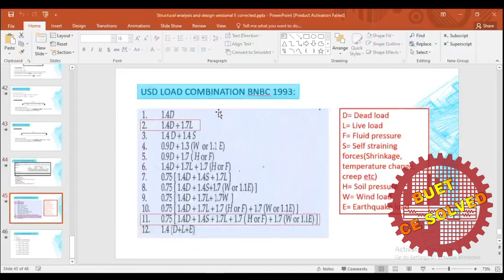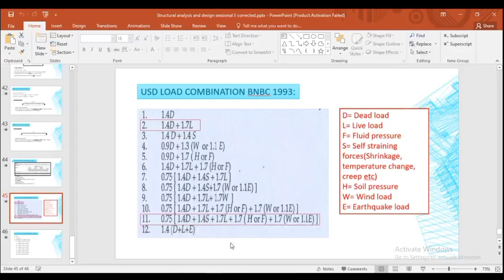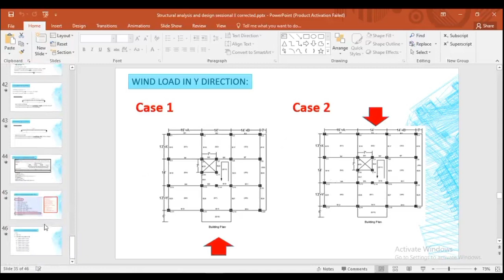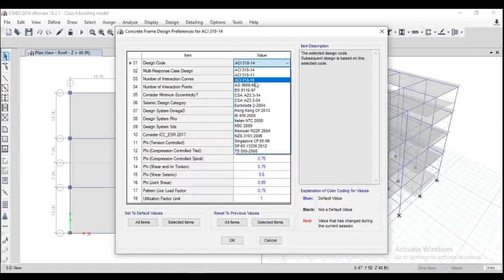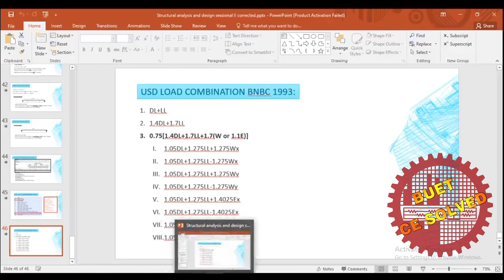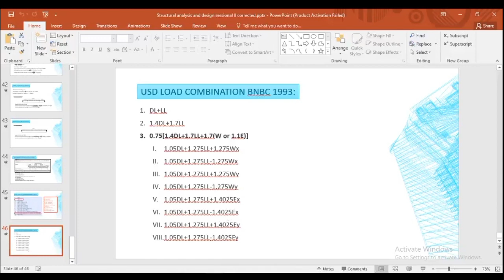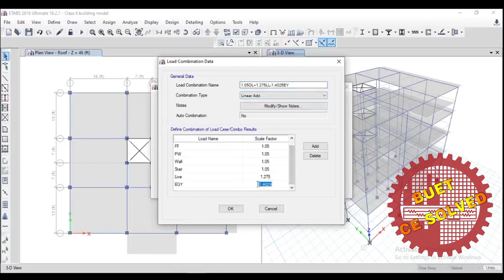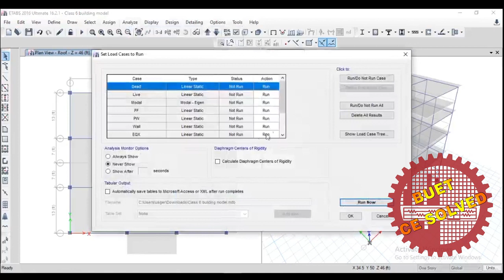Load Combinations || BNBC 1993 || Building Design || ETABS 2016 || Bangla || BUET CE SOLVED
Welcome to BUET CE SOLVED || ETABS 2016 || Structural Analysis and Design || Bangla

Special thanks to Engr. Zihan Mahmood Nahian, Lecturer (as per May, 2020), Department of CEE, Islamic University of Technology (IUT). This video is all about ETABS 2016 Tutorial in Bangla on how to design and analyze any structure using ETABS 2016.

In particular, this video illustrates the procedure of designing a multi-storied building in ETABS 2016. This is actually a 4 storied building having shallow foundation below Ground Level taken from the notes of Dr. Iftekhar Anam sir, Professor. at UAP. It has a roof as well. All story heights have been selected as 10 feet. This model was prepared in accordance with BNBC (Bangladesh National Building Code) 1993 guidelines.

In this episode, procedure for assigning different load combinations for the building design has been illustrated. All these load combinations have been applied in accordance with the BNBC 1993 guidelines. After assigning these load combinations one could easily run the model and obtain the design values of moment, shear force, axial force, torsion, deflection etc. and complete the design procedure using those data.

This is very basic concept of Civil Engineering especially in Structural Engineering. Hopefully, viewers will enjoy this video. This multi-storied 3D building is modeled and finally run within this tutorial with multiple episodes.

Engr. Zihan Mahmood Nahian
Lecturer (as per May, 2020)
Civil and Environmental Engineering (CEE)
Islamic University of Technology (IUT)
Organisation of Islamic Cooperation (OIC)